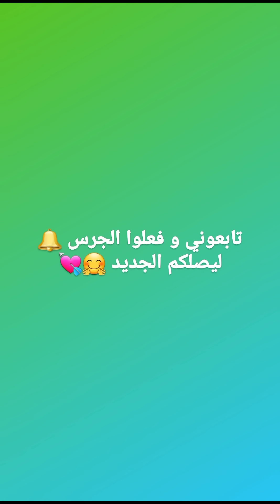شاهدوا إستغلال الأم ...في المطعم بمناسبة يوم عيد الطفل 😂😂😂😂😂😂😂😂😂😂